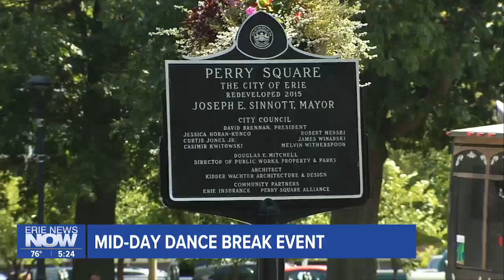Mid-Day Dance Break Event